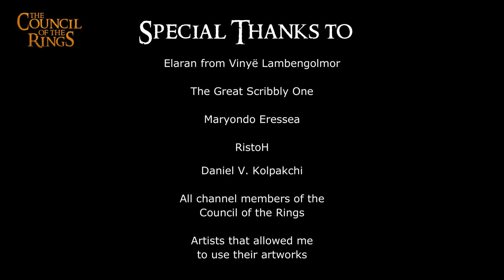Rings of Power: How it should have been | S1 Episode 1: A Voyage Begins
Hello friends and foes of Middle-earth and welcome back to this first episode of my own take on how a Second Age show should be like OR How the Rings of Power should have been!

Tolkien's world is truly fascinating and I think that the Second age of Middle-earth holds a lot of interesting stories that could be adapted into a tv-series. Sadly I don't think Amazon did a good job with The Rings of Power. So I decided to do my own take on a Second Age show.

In this first episode we set the scene for the entire season - what's the conflict? who are the protagonists and who's the supposed antagonist?

We start out on Númenor where we follow the young prince Aldarion, who is eager to travel to Middle-earth with his grandfather Vëantur, Captain of the King's ships. He wants to travel with Vëantur back to Grey Havens in the kingdom of Lindon ruled by High King Gil-galad.

In this episode we meet some of the key characters of this entire season like; Aldarion, Tar-Meneldur, Tar-Elendil, Galadriel, Gil-galad, Cirdan the shipwright, Celeborn, Celebrimbor and Elrond.

Unlike Amazon, I haven't followed the same restrictions as they had in making the Rings of Power. The reason for this is simple; you cannot make a proper adaptation of the Second Age without the rights to the Silmarillion and The Unfinished tales. Without those works you won't have access to the Akallabeth, the history of Galadriel and Celeborn and details about Númenor and its rulers.

I hope you appreciate this attempt at adapting the Second age into a Tolkien show.

Special thanks to:
Elaran from Vinyë Lambengolmor
The Great Scribbly one
Maryondo Eressea
RistoH
Daniel V. Kolpakchi
& All channel members

Artists:
Matt Demino
Alystraea Art
Felix Englund
Kurai Geijutsu
Nemanja Bubalo
Dan Pilla
Firat Solhan
Ralph Damiani
Sárka Skorpíková
William Faucher
Alexey Trishkin
Alan Lee
Jared Michael
Tatyafinwe
Thalion
Ted Nasmith
Daniel V. Kolpakchi
Carlos Palma Cruchaga
Ev Shipard
Magali Villeneuve
Guillaume Ducos
Robert F. Castro
Sara Morello (SaMo-art)
Jake Murray
Map of Númenor by Fantasy-map.net
Lucas Durham
Steamey
Nate Abell
Nicholas Gregory
Woutart
Yana Mateeva
Jyongyi
CavalierediSpade
Kimberly80
Sebastian Pagh
Ed Mattinian
Roger Garland
Derek D. Edgell
Jessica Rossier & Bastien Grivet (Shadow of War)
Matt Stewart
bpat12
Abe Papakhian
Paul Tobin (Shadow of War)
Drazenka Kimpel
Margaux Valonia
Andrea Piparo
Darrell Sweet
Milek Jakubiec
Anato Finnstark
Map of Middle-earth - Amazon
Many of these artworks were commissioned by Fantasy Flight Games
Images from The Lord of the Rings Trilogy - Warner Bros. & New Line Cinema
Images from The Hobbit Trilogy - Warner Bros. & New Line Cinema
Images from Amazon's The Lord of the Rings The Rings of Power
Concept art from Amazon's The Lord of the Rings The Rings of Power
Art for LOTR Rise to War